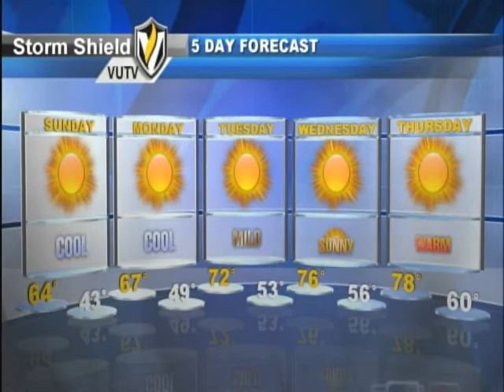Weather Update 9/21/2013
Meteorologist Lauren Hilko